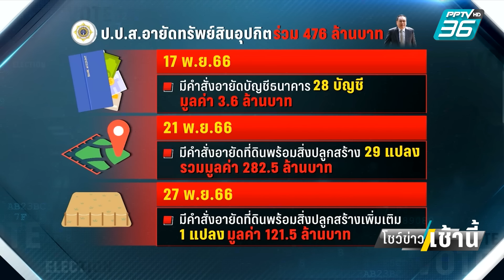ป.ป.ส.ค้นบ้าน "สว.อุปกิต" ยึดรถหรู โยงคดียาเสพติด | โชว์ข่าวเช้านี้ | 1 ธ.ค. 66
สำนักงานปราบปรามยาเสพติด เปิดปฏิบัติการค้นบ้าน สว.อุปกิต ตรวจยึด และอายัดทรัพย์สินของ "สว.อุปกิต" ภายในบ้านพักพื้นที่เขตดุสิต หลังถูกแจ้งข้อหาสบคบ  และสนับสนุนเกี่ยวกับยาเสพติด โดย ยึดรถหรู 5 คัน และยังมีทรัพย์สินที่ถูกยึดไปก่อนหน้านี้ รวมมูลค่ากว่า 476 ล้านบาท